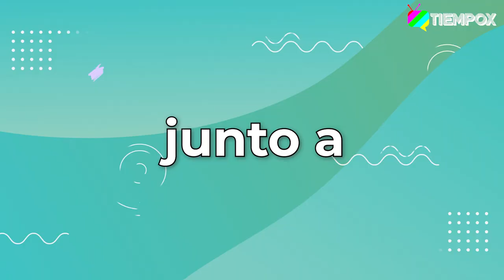RELAJA2, CAPÍTULO 30: OSCARITO HABLA DE SU REHABILITACIÓN EN LA TELETÓN, EL AMOR, EL HUMOR Y MÁS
Oscar Álvarez, Oscarito, es el nuevo invitado de "Relaja2" de TiempoX, donde detalló sus más de 25 años de rehabilitación en Teletón, su humor negro, el amor, y mucho más.

Agradecimientos: @Teletón